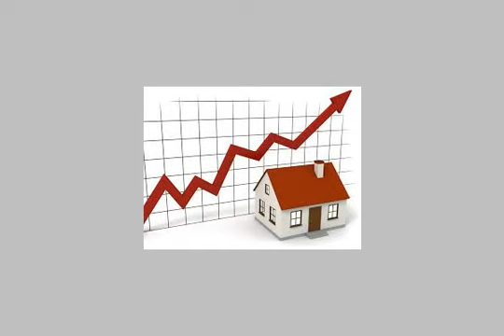Land Or Farm For Sale In New Cairo Fifth District Cairo - mlseg.com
Land Or Farm For Sale In New Cairo Fifth District Cairo ارض بالتجمع الخامس 500م بالمنطقة الصناعية - التجمع الخامس - Egypt Real Estate | Greater Cairo | New Cairo Fifth District | Land For Sale